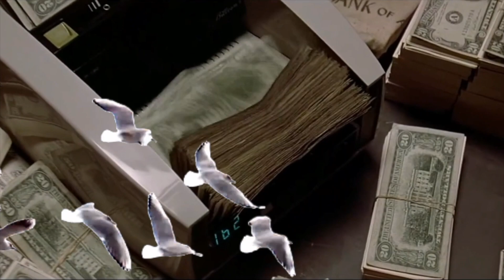Lesson in Cinema: Enter the Dragon